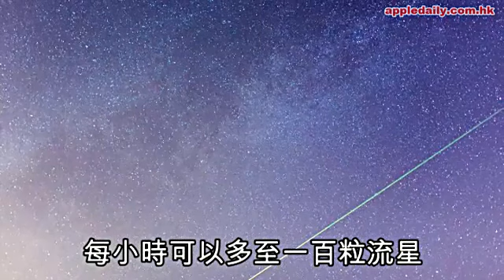流星雨率先睇 又橙又紅瞬間即逝